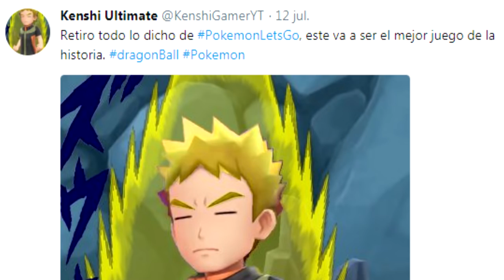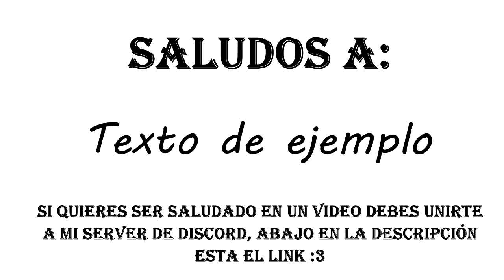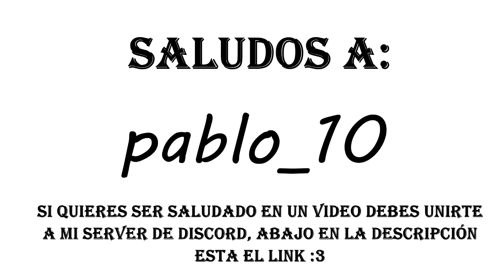Memes e Imagenes de Pokémon Let´s GO (Parte 3)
[¿Quieres contactarme?]

[¿Quieres contactarme?]